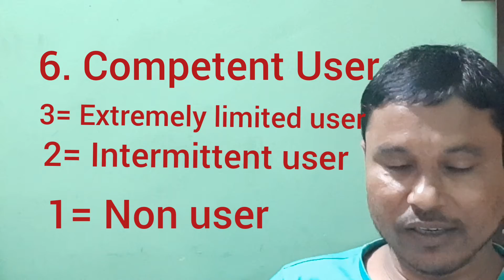IELTS কি/ IELTS কেনো প্রয়োজন/ বিস্তারিত আলোচনা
Best Novel Books...
The Alchemist
The Namesake

My Instruments.

Mobile Tripod..